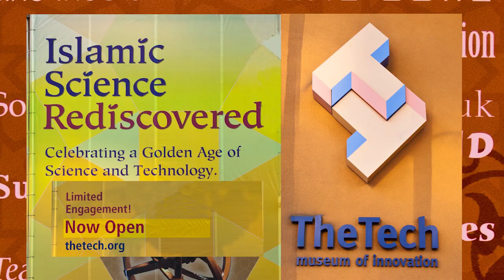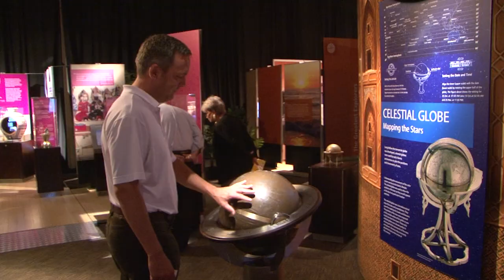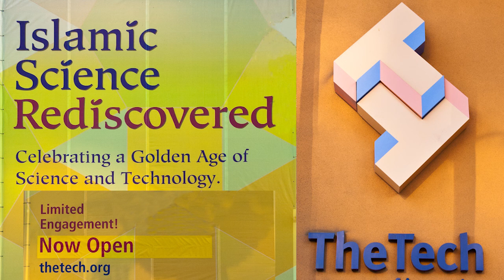Rediscovering Islamic Science at the Tech Museum in San Jose